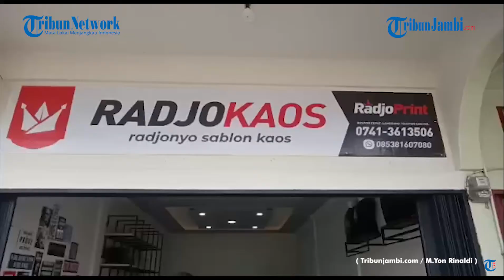Berawal dari Modal Nekat,UMKM Raja Kaos Kini Merajai Dunia Sablon Jambi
TRIBUNJAMBI.COM, JAMBI – Siang itu Alkes Purnama Putra sedang berbincang dengan kerabatnya di outlet Radja Kaos miliknya yang berlokasi di Jalan Nusa indah satu, lebih tepatnya di lorong  depan Grand Hotel ketika Tribunjambi.com berkunjung ke Outletnya.

Seperti biasa Alkes selalu menyapa dengan ramah ketika melihat kedatangan Tribunjambi.com. Sambil memperlihatkan mesin sablon barunya Alkes menceritakan awal kisah dia memulai bisnis sablon ini.

Alkes mengatakan awal mula membuka usaha sablon 2016 silam dia hanya bermodalkan keyakinan.

“ Saya tidak punya pengetahuan tentang dunia sablon, saat itu hanya modal yakin saja,” ujarnya meyakinkan Tribunjambi.com Rabu ( 20/1/2020).

Walaupun hanya bermodalkan keyakinan, Alkes banyak dibantu oleh beberapa temanya yang memberikanya pemahaman soal dunia sablon.

Berbekal pengalaman di dunia marketing, pria 36 tahun ini tidak membutuhkan waktu yang lama untuk menjalankan roda bisnisnya ini.

Getol di dunia marketing digital dan banyaknya relasi pria asal Sumatera Barat ini di dunia pemerintahan dan politik membuat dia tidak pernah kekurangan pesanan.

Untuk marketing digitalnya sendiri Raja Kaos bisa dikatakan tidak main-main. Saat ini selain memiliki tiga akun aktif di Facebook, Instagram dan Tiktok, Raja Kaos juga mengelola website khusus produknya.

Untuk perlakuan setiap akun juga berbeda, tergantung lagi kepada segmen dan kebiasan setiap pengguna akun sosmed yang dia gunakan.

Alkes mengatakan untuk akun tikto dia lebih banyak menghadirkan video dengan audio musik kekinian untuk menjaring pengguna tik tok yang memang familiar dengan musik kekinian.

Sedangkan di Instagram dia lebih banyak menampilkan Visual berupa foto yang keren dan menarik.

Dalam sehari untuk mempromosikan usahanya Raja Kaos minimal menggunak tiga postingan dalam sehari.

Baiknya strategi marketing yang Raja Kaos jalankan membuat dia selalu kebanjiran Konsumen. dahulu setiap konsumen sampai harus menunggu selama  tiga hari untuk mendapatkan pesanannya.

Maklum saja, saat itu dalam satu hari Raja Kaos hanya mampu memproduksi 30 kaos dalam satu hari

Namu sekarang setelah mendatangkan mesin sablon terbaru dan tercanggih di kelasnya, Raja Kaos sudah mampu memproduksi lebih dari 500 kaos dalam sehari.

Dengan teknologi baru yang dimilikinya tersebut, raja kaos mampu memproduksi berbagai macam jenis desain dengan cepat dan baik.

Bahkan untuk desain dengan tingkat kesulitan tinggi seperti foto wajah dan panorama alam dengan tingkat gradasi warna yang sulit sekalipun mampu diproduksi dengan sangat cepat dan kualitas yang sangat baik.

Berita baiknya, dengan teknologi baru yang dimilikinya ini, Tribunners tidak harus memesan sablonan kaos dalam jumlah yang banyak untuk mendapatkan harga yang murah.

Cukup hanya Rp 80 ribu sudah bisa mendapatkan Kaos dengan desain sesuai dengan keinginan Tribunners.

Tribunners juga bisa membawa bahan kaos sendiri untuk disablonkan di Raja Kaos.

Sebagai tanggung jawab sosial di saat ekonomi sedang terpuruk saat ini, raja kaos juga membuka peluang kemitraan untuk bekerjasama dalam menjalankan bisnis sablon di Kota Jambi.

Mitra Raja Kaos bisa membeli file untuk memproduksi kaos sendiri di tempat usahanya. Selain itu dia juga memberikan pelatihan khusus buat mitra yang ingin bergabung untuk menjalankan bisnis sablon.

Namun buat mitra yang belum memiliki mesin pres untuk membuat baju, Raja Kaos menyediakan mesin press baju dengan Biaya hanya Rp 5 juta, harga tersebut sudah termasuk pelatihan dan beberapa lusin baju untuk modal awal menjalankan bisnis sablon.

Nah, buat yang telah menjalankan usaha sablon, Raja Kaos juga membuka peluang menjadi Agen dengan fasilitas bisa membeli File secara murah di Raja Kaos, walaupun tidak lebih mura dari Program kemitraan yang mereka luncurkan.

Disamping itu, Raja Kaos juga membuka peluang bagi Tribunners yang mau menjadi resellernya.

Untuk program resellernya sendiri saat ini raja kaos sudah memiliki 10 orang reseller yang rajin mempromosikan kaos produksinya.

Sedangkan untuk kemitraan sendiri juga telah memiliki 10 mitra usaha raja kaos dalam menjalankan bisnis sablon di Kota Jambi.

Nah, buat Tribunner yang ingin membuat baju kaos komunitas ataupun koleksi pribadi harganya sendiri mulai dari Rp 50 ribu sampai Rp 150 ribu per baju.

Alkes mengatakan mahal tidaknya baju yang di produksi tergantung dari tingkat kerumitannya. Semakin rumit makan semakin mahal. Selain kerumitan, kuantitas pesanan juga mempengaruhi harga.

“ Semakin banyak pesanan maka harga semakin murah,” Pungkas Alkes ( Tribunjambi.com / M.Yon Rinaldi ).